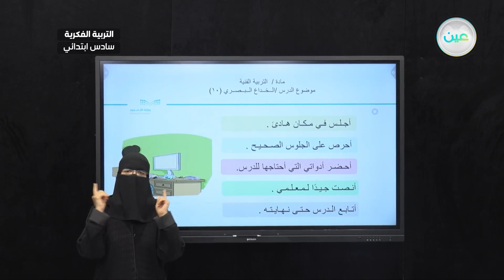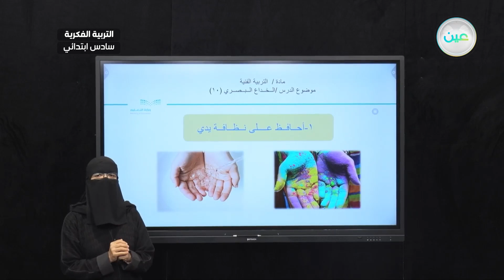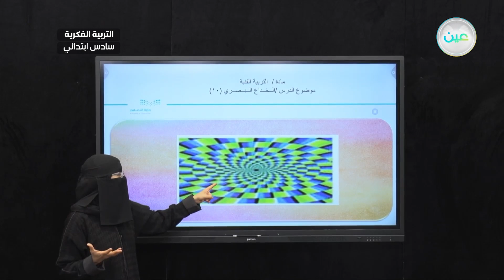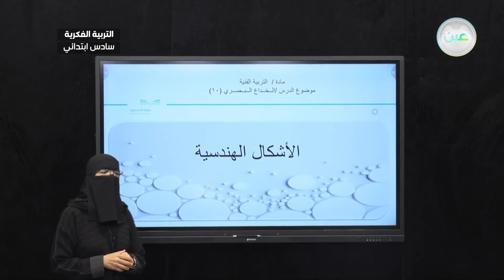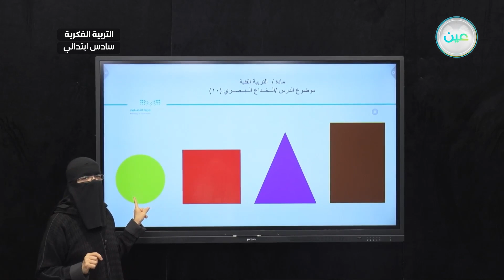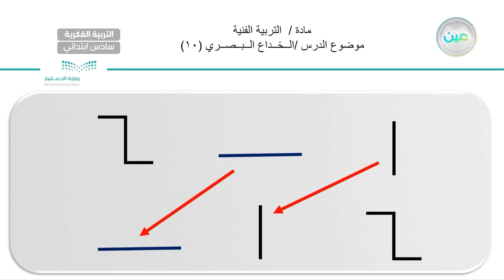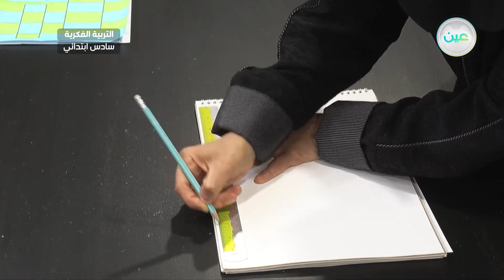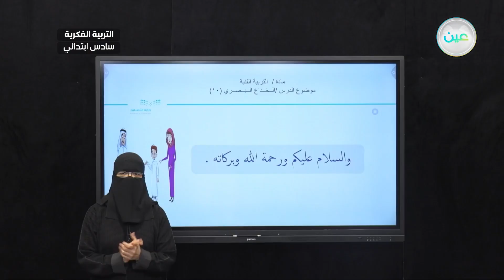الخداع البصري (10) - تربية فنية - سادس ابتدائي فكري 6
الحصة 13 - الثلاثاء - الأسبوع التاسع -  سادس ابتدائي فكري 6